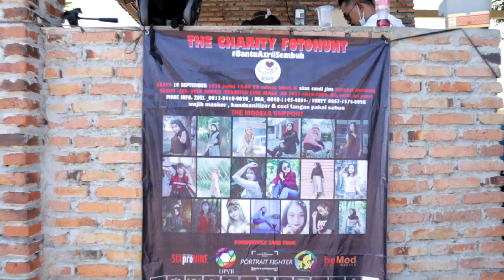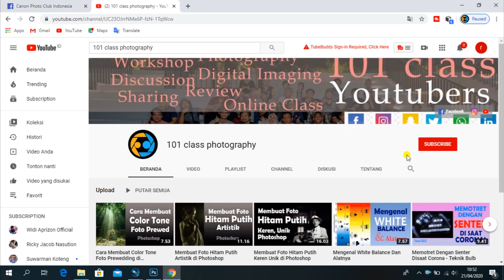Candi Jiwa Jadi Saksi MUA, FOTOGRAFER DAN MODEL Menggelar Hunting Amal Untuk Baby Azril Part 1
Komunitas Mua, Fotografer dan Model deklarasikan acara charity foto hunting dari berbagai daerah khusus nya karawang, bekasi, jakarta, acara ini diadakan di candi jiwa batu jaya daerah karawang.
acara ini donasi amal untuk baby Azril yang belum ber umur satu tahun.

Acara ini dibentuk panitia kecil dalam penyelenggaraan, portraist fighter adalah komunitas foto di karawang sebagai event organize acara amal ini,
diikuti dari berbagai macam komunitas lainnya, adapun komuitas lainnya seperti BEMOD (Bekasi Model), Six Pro Nine juga ikut mensukseskan acara ini dan masih banyak lagi komunitas yang tidak bisa kami sebutkan secara detail.
adapun jumlah model yang ikut berpastisipasi sebanyak 70 model, dan puluhan makeup artis, salon, sanggar dan rias pengantin.

Semoga acara ini terus bisa dilestarikan antara sesama komunitas dan antarlintas komunitas.

salam kami
101 class photography
Demikian

Kolaborasi dan Endorsement silahkan kontak : 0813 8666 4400